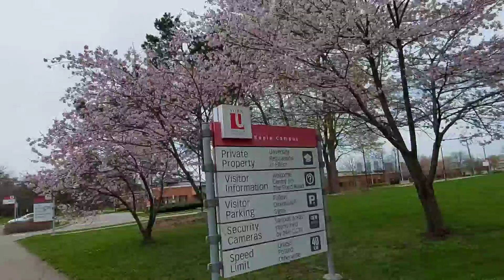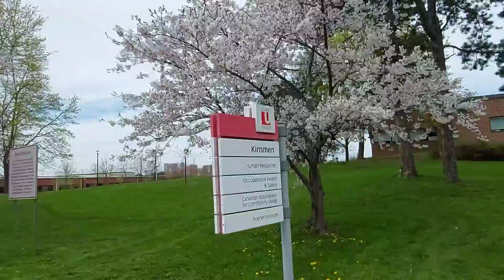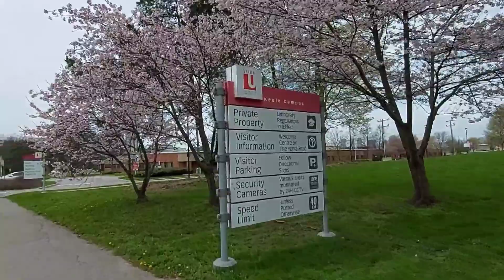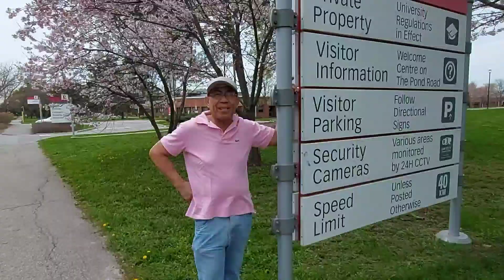Cherry Blossoms or Sakura Trees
Cherry Blossoms or Sakura Trees at York university,,all colors here in this video are no related on this coming election,thank you very much,,hope you like my video,,,,